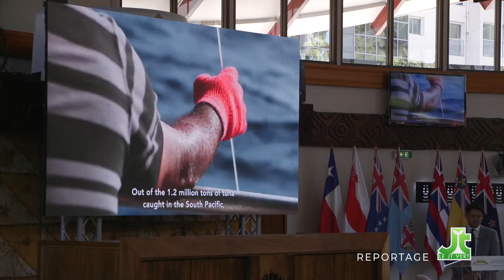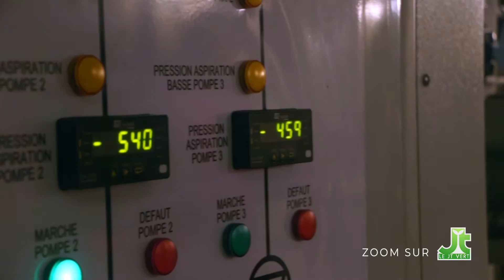JTV S08E07 La pêche durable polynésienne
Diffusion du 20/10/2019
Dans ce nouvel épisode du JT Vert, toujours dans le cadre de la Conférence des Parlements du Pacifique, nous partons à la découverte de la pêche durable polynésienne.